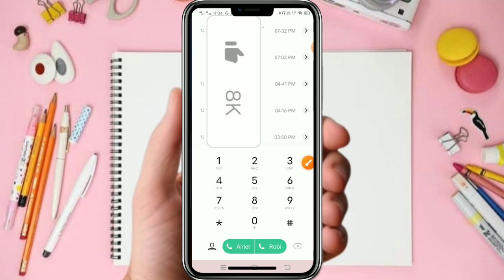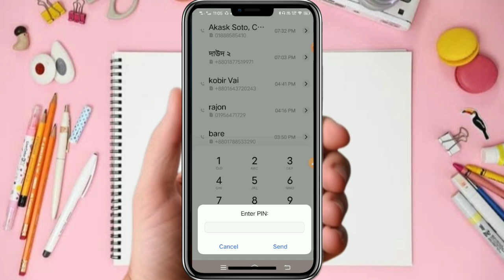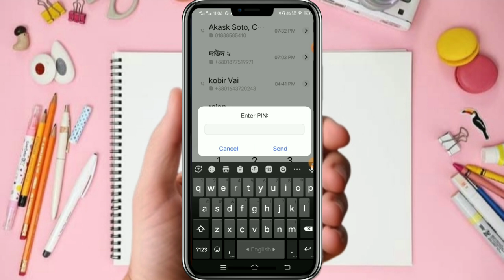বিকাশে টাকা দেখে কিভাবে বাটন ফোনে | bkash balance check button phone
In this YouTube video, we will guide you on how to check your bkash balance. Whether you are a new user or have been using bkash for a while, it is essential to know how to check your balance to keep track of your transactions. We will provide step-by-step instructions on how to check your bkash balance using USSD code.

Yours search:
বাটন মোবাইলে বিকাশে টাকা দেখার নিয়ম | how to check bkash balance in button mobile | button phone
How to check bKash account balance 2023|বিকাশে টাকা দেখে কিভাবে|বিকাশ ব্যালেন্স চেক
How to check bKash Account Balance || bKash balance check code 2024
বিকাশে টাকা দেখে কিভাবে || বিকাশ একাউন্ট চেক || bikase tk dekhe kivabe || bkash taka check
How to bKash account balance check code || Your current bKash Account balance check code number

বিকাশে টাকা দেখে কিভাবে
বিকাশে টাকা দেখার নিয়ম
বিকাশে টাকা দেখে কিভাবে বাটন ফোনে
বিকাশে টাকা দেখবো কিভাবে
বিকাশে টাকা দেয় কিভাবে
বিকাশে টাকা দেখে কেমনে
বিকাশে টাকা দেখতে হয় কিভাবে
বিকাশে টাকা দেখার কোড
বিকাশে টাকা দেখে কিভাবে বাংলালিংক
বিকাশে টাকা দেখা যায় না কেন
বিকাশের ব্যালেন্স চেক
বিকাশের ব্যালেন্স কিভাবে
বিকাশের ব্যালেন্স কিভাবে দেখবো
বিকাশের ব্যালেন্স চেক করার নিয়ম
বিকাশের ব্যালেন্স চেক করব কিভাবে
বিকাশের ব্যালেন্স দেখে
বিকাশের ব্যালেন্স দেখা
বিকাশের ব্যালেন্স কেমনে দেখে
বিকাশের ব্যালেন্স কিভাবে দেখতে হয়
বিকাশের ব্যালেন্স চেক করে কেমনে
how to check bkash balance
how to check bkash balance in button mobile
how to check bkash balance without app
how to check bkash balance in banglalink
how to check bkash balance in grameenphone
how to check balance in bkash app
bkash balance check
bkash balance check baton phone
bkash balance check kivabe korbo
bkash balance check code
bkash balance check app
bkash balance check number
bkash balance check grameenphone
bkash balance check button phone
kivabe bkash balance check
button phone a bkash balance check